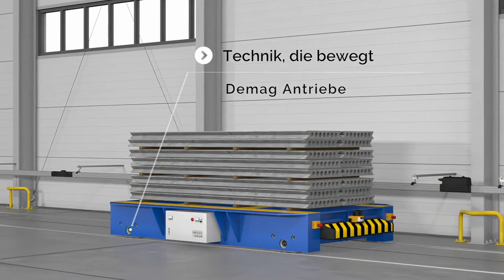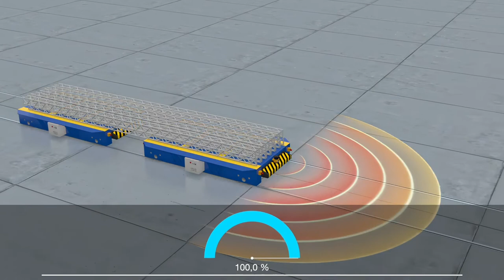Demag Antriebstechnik | Technik, die bewegt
Demag Antriebe sorgen für Bewegung – mit perfekt aufeinander abgestimmten Komponenten für ein effizientes Gesamtsystem

Mit unseren Komponenten für batteriebetriebene Transferwagen bieten wir Ihnen eine autarke Lösung an, bei der die Lade- und Leistungseinheit bereits an Bord integriert ist. Für den Einsatz mit batteriebetriebener Technik stehen alle Demag Antriebskomponenten mit ihren vollständigen Leistungsmerkmalen zur Verfügung.